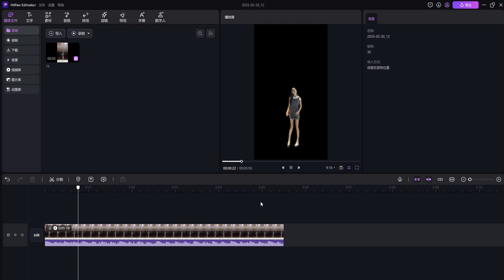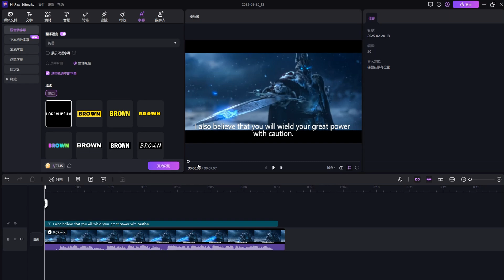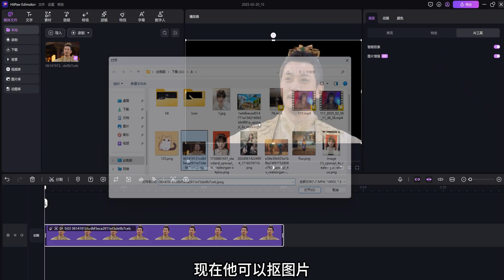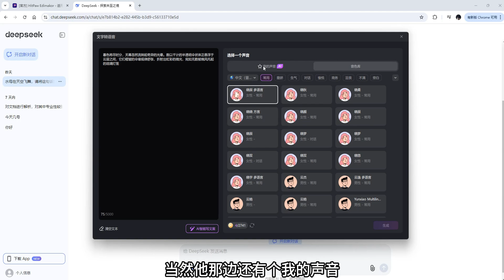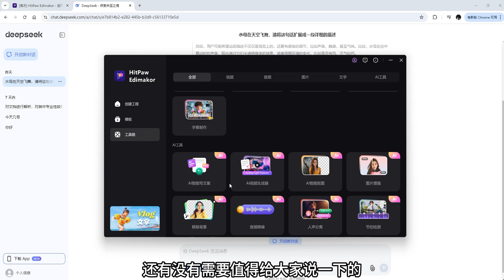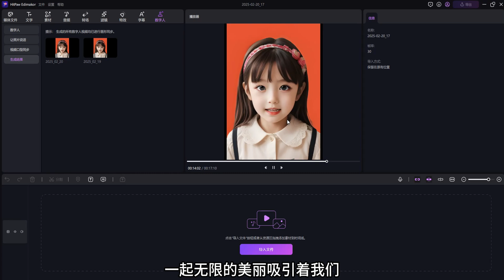AI竟能100%克隆我的声音和表情？ 0成本复制100个我！ AI黑科技暴力起号：声音/表情/口型全自动克隆，Hitpaw克隆逼真到亲妈都分不清！ 声音克隆|口型同步|影片翻译|AI工具|剪辑软件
你能想象吗？ 用AI几分钟竟然可以“复制”100个我！ 这些黑科技能让声音、表情、口型一模一样，完美同步，让人完全无法分辨真假！ 😱

在这段影片中，我将为大家展示如何利用Hitpaw AI 克隆技术实现超逼真的声音克隆、口型同步、影片翻译，让剪辑变得前所未有的简单！ 适合创作者、网红、编辑工作者，绝对是提升影片质感的必备工具！
🔹 AI黑科技暴力起号
🔹 完全零成本，轻松复制自己
🔹 无缝同步口型和声音，效果逼真
🔹 影片翻译功能大解放，内容覆盖更广

赶快点击观看，了解这些革命性工具如何改变影片制作的未来！ 🔥